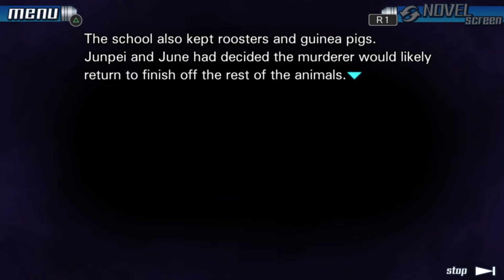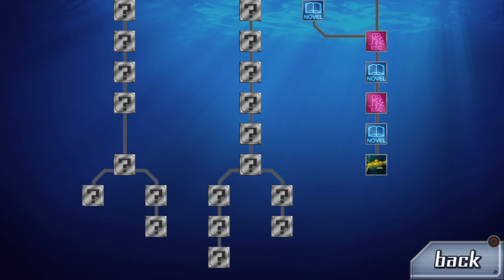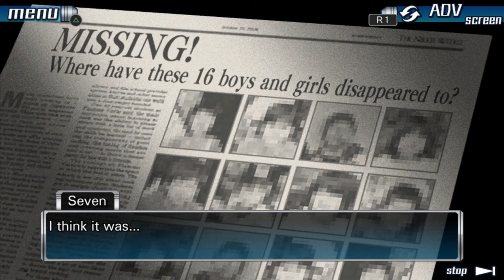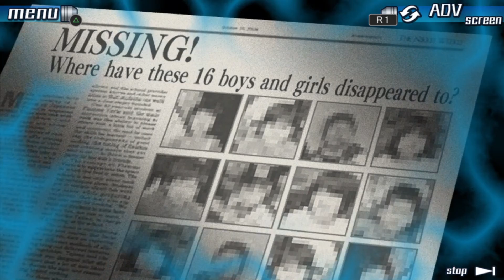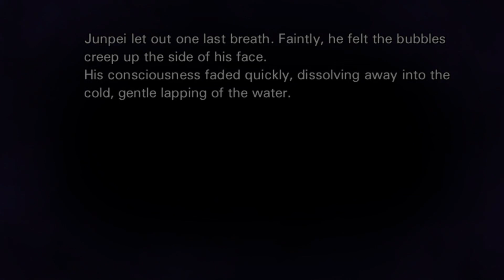THE "Beautiful" MUTINY!: 999 - Part 7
It's funny how people act when their very lives are on the line. Getting everyone to turn on each other worked out quite well!